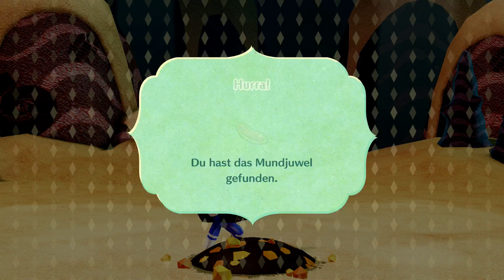Let's Play Miitopia [Switch | German] - 58 - Wieso sind es so viele unnötige Wege?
Danke, Nintendo. Danke, dass ihr Entscheidungen trefft, die das Spiel so verdammt langziehen, sodass ich weinen könnte.